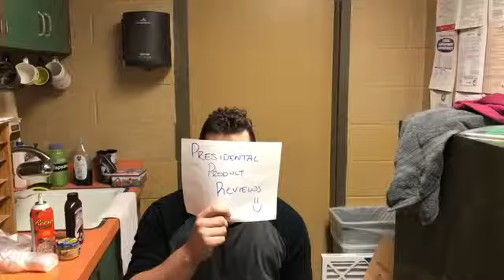President Product Review